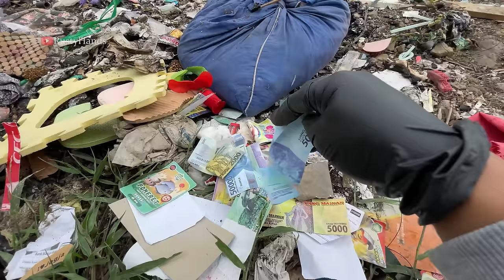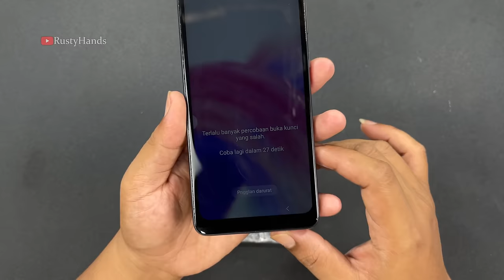Spacious trash can, find cell phone here || Phone restoration from trash